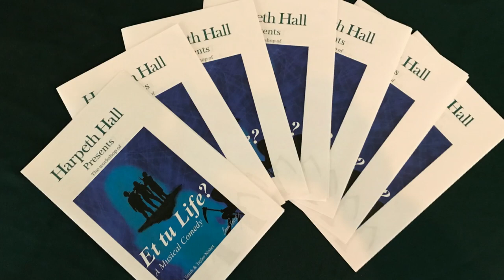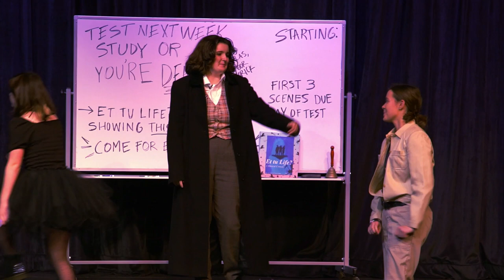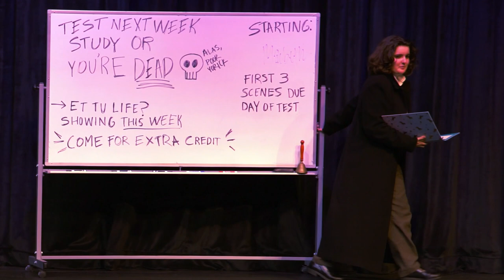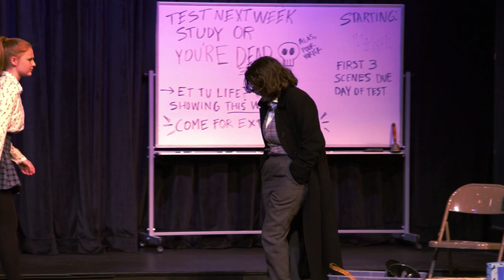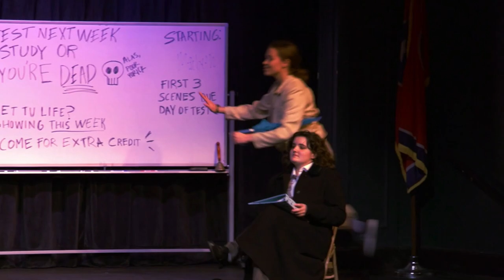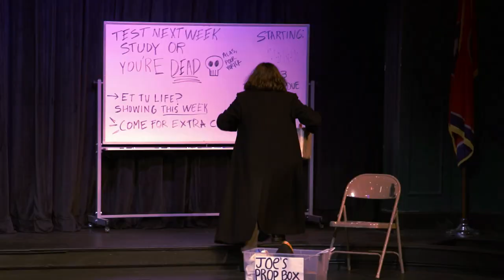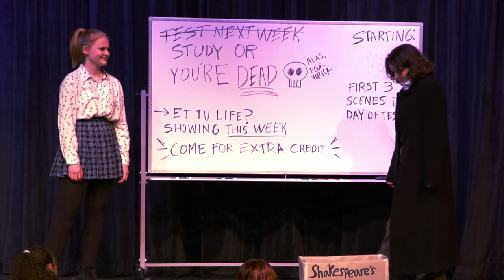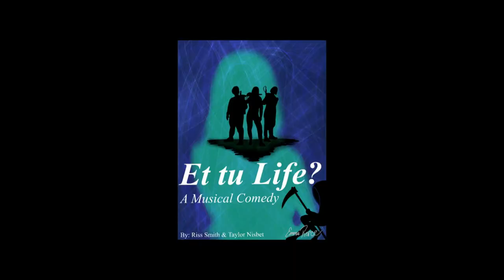Et Tu Life? A Musical Comedy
Written by Riss Smith and Taylor Nisbet
Director: Riss Smith
Actors: Gabby Welhoelter (Joe), Kate Franklin (Ditsy), Riss Smith (Hunk), Sara Mac Wallace (Goth), Brenna Paisley (Good), LA Thompson (Better)
Piano: Jenna Hunter